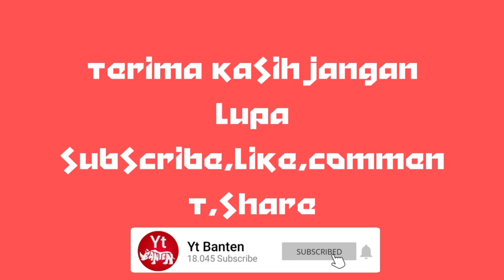Ceramah abuya uci terbaru || Tanggapan buat anggota DPR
Assalamualaikum wr.wb.
alhamdulillah kita bisa mendengarkan lagi Ceramah abuya uci terbaru Tanggapan buat anggota DPR.
Semoga GUBES kita di sehatken jasmanina serta di panjangken umurna aamiin.